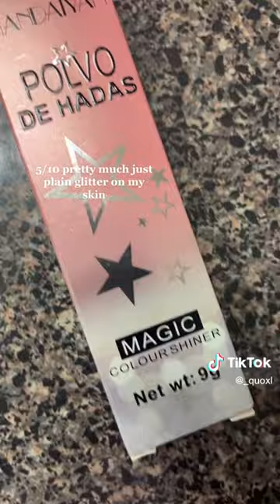temu haul | what I ordered vs what I got ☺️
Use Code: fav35609